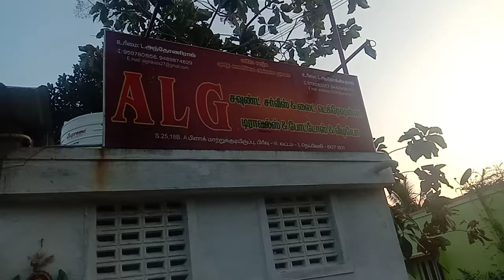POWERREKO portable Generator avalible more enquiry+919360111055(3)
Make: mmm portable Generator
KVA:1& 3.5&5.5&7.5&10
Self start / Remote start
Fuel; petrol
Per hrs 450ml & 1lit& 2lit &2.5lit & 3lit
Tank capacity 15lit & 25lit
Air-cool Engine
AVR Alternator
Battery include moving wheels
2 year warranty

We Accept payment
G Pay
QR code scanner
Company current A/c
IndiaMART link
Mswip link

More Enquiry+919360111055